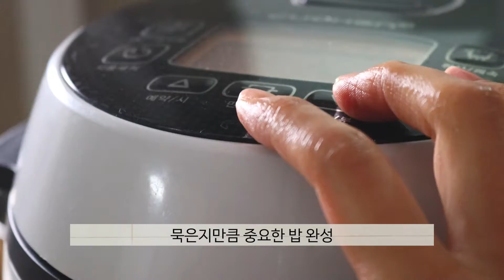밥도둑 다 넣으면 이렇게 됩니다 "먹다가 입 터질 뻔했어요" 멈출 수 없는 매력적인 김밥 만들기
전참시로 한동안 유명했었던 묵은지 참치 김밥 다들 기억하시죠?
줄 서서 저도 사 먹기에도 힘들고, 날도 추워서 집에서 만들어봤어요.

✅묵은지 참치 김밥 재료
묵은지 1/2쪽
당근 1-2개
어묵 6장
참치 2캔(200g정도)
계란 6개
단무지, 당근 (시판세트상품)
김밥용 김 10장
밥 10인분
배합초

🍳재료 준비 방법
1. 김치는 양념을 모두 씻어 물기를 꽉 짜준 후 준비
2. 당근은 채 썰어 기름에 볶기
3. 어묵 채 썰어 간장 양념하기 (설탕2:간장3:물3:참기름1)
4. 계란은 풀어서 약불에서 두툼하게 굽기
5. 참치는 기름 제거해 두기
6. (흑미)밥은 다시마 한 장 올려서 짓기
7. 밥은 뜨거울 때 단촛물 넣어 섞기 (식초1.5:설탕1:소금0.5)

참고로 묵은지 참치 김밥인 만큼 주재료를 듬뿍 넣어주는게 좋아요
그럼 다들 맛있게 드세요

✍잔잔하고 소소한 생활을 기록합니다.
누군가에겐 이 영상이 힘이 되기를 바라며🙏